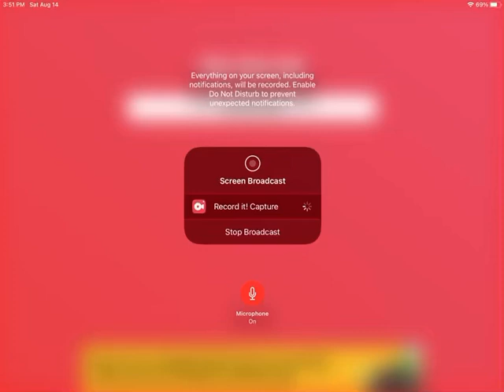My shitty Voice reveal (it suck’s lol)